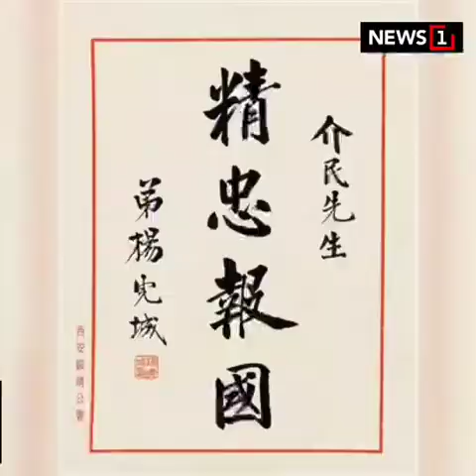แม่ประธายสีจิ้นผิง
แม่... ผู้นำที่ยิ่งใหญ่ที่สุดในโลก​ เพียบพร้อมทุกเรื่องไม่ว่าจะเรื่องส่วนตัว เรื่องครอบครัว​ เรื่องความกตัญญูกตเวที​ และที่สุดๆคือเรื่องบ้านเมือง​
แม่ผู้นำของจีน สี่จิ้นผิง